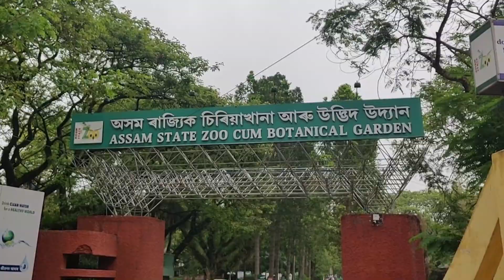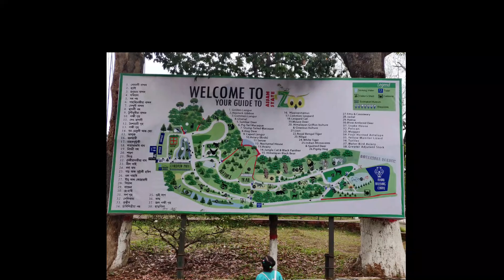WELCOME TO GUWAHATI ZOO.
MY VIST TO THE ZOO, I SAW MANY MANY ANIMALS AND BIRDS. MOST OF THEM I COULD RECOGNISE BECAUSE I HAVE SEEN THEM IN MY BOOKS. AND THERE IS A MAP TO FIND THE ANIMALS, BUT IN A JUNGLE THERE IS NO MAP.